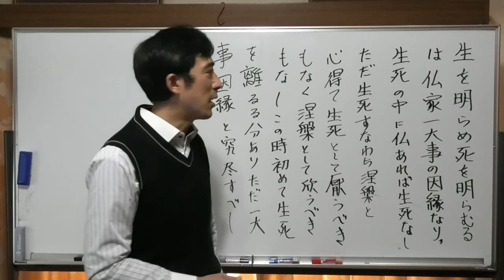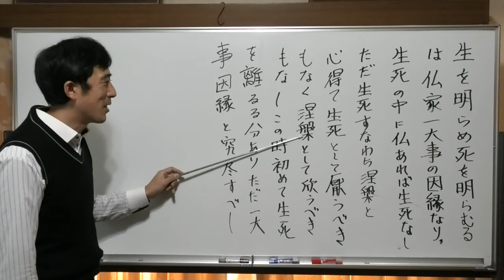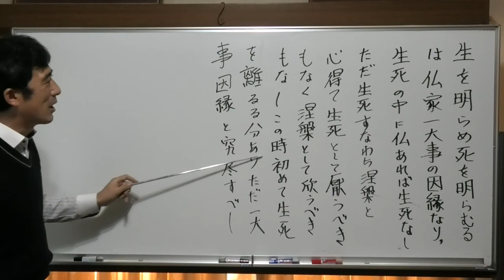⑥道元禅師の言葉「生を明らめ、死を明らむるは仏家一大事の因縁なり」〖平成仏教塾〗【令和4年11月25日】・上田祥広